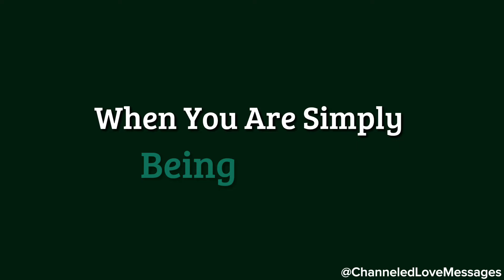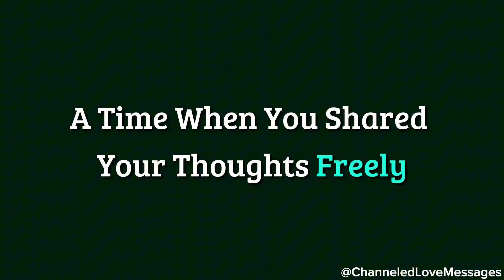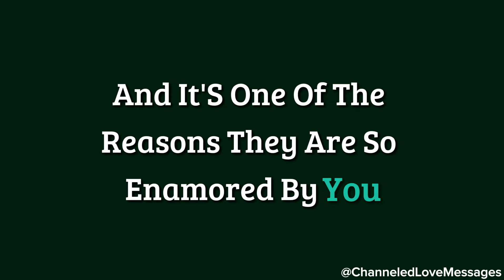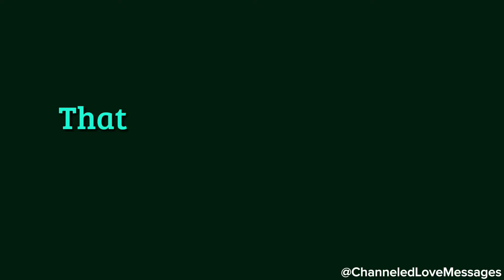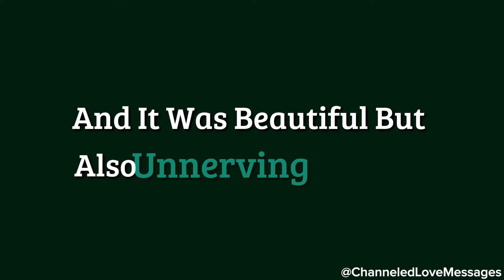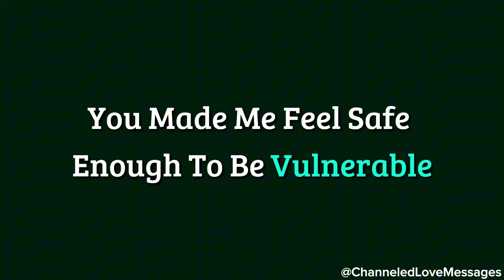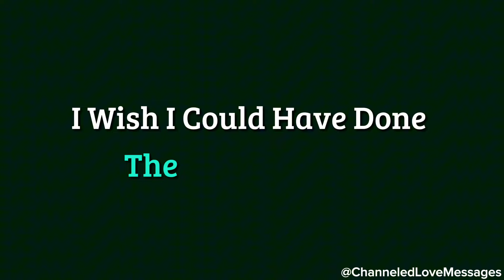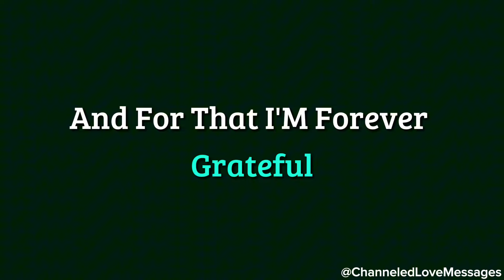Your partner often gets lost in your beautiful eyes and finds your innocence adorable...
Your partner often gets lost in your beautiful eyes and finds your innocence adorable...🤭💖😘 channeled messages from your person